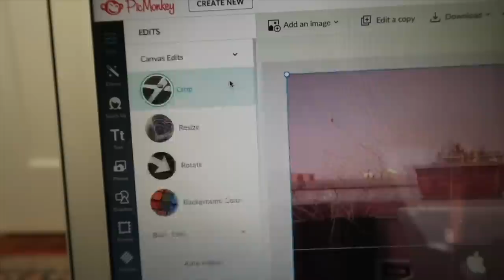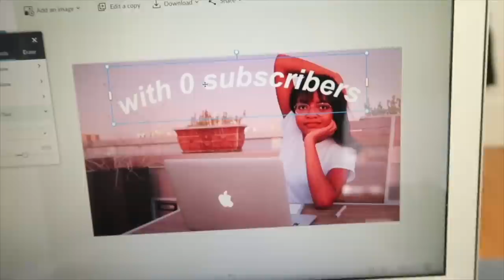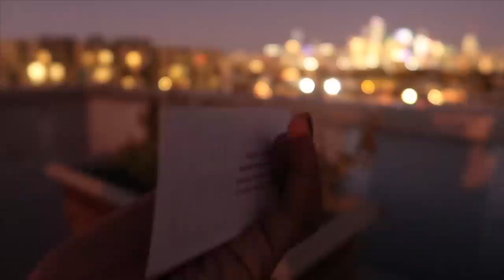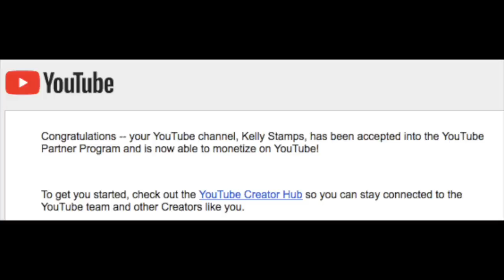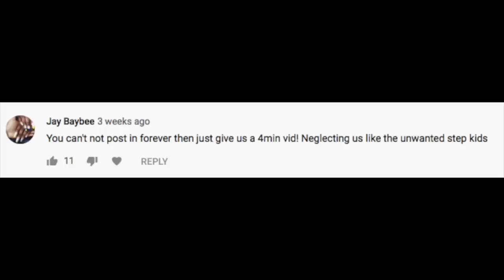growing your youtube channel (with 0 subscribers)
Similar to my hair, youtube is a very slow, stubborn but steady growth.

instagram ↠ @TheKellyStamps
(I do read emails containing Eataly E-gift cards though)